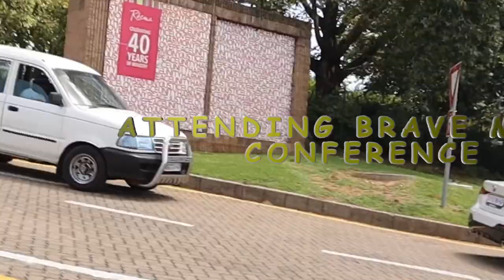BRAVE MEN'S CONFERENCE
Hey LMGANG, It's time to meet other men and learn how to be a brave men

Camera used :
Canon M50
Canon 2000d